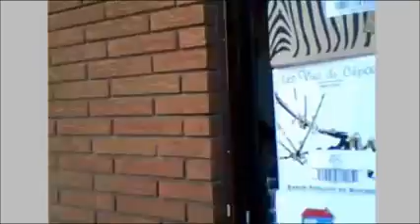allied move thunder bay crew w/ alwyn john